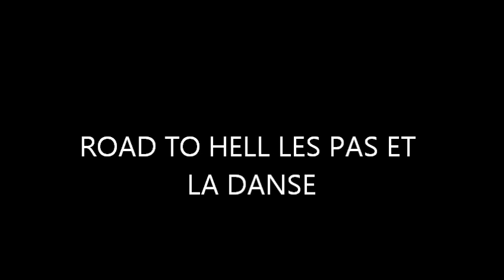ROAD TO HELL (EB)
Musique de Chris REA "ROAD TO HELL"
32 temps
TAG au 9ème mur après les 16 premiers temps un TAG DE 32 TEMPS
CHOREGRAPHIE DE SANDRINE CARACCHIOLI